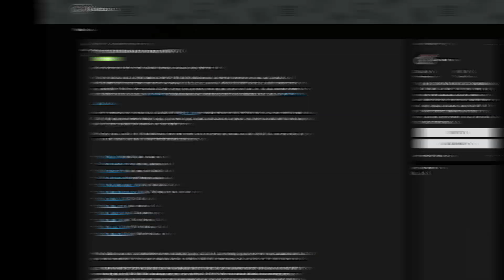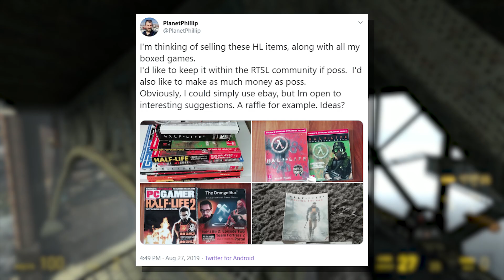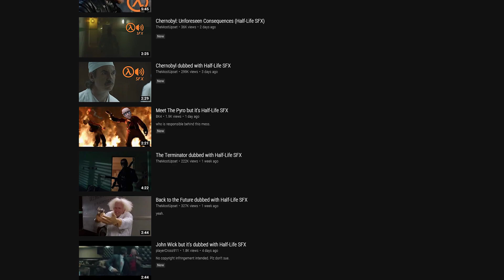Project Borealis Reddit AMA, Half-Life Becomes A Meme And More - All Things Lambda (Aug 29 2019)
Credits:
Written & Produced by:
Mitch Wensveen

Intro by:
David-B-737

Research:
Alex

All music used in All Things Lambda is from the YouTube Music Library (Unless otherwise noted) and is therefore used with permission.